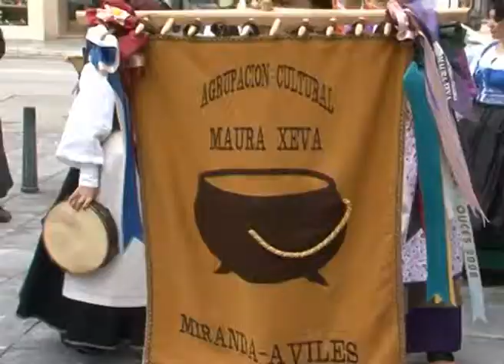R 01 Miercoles Maura Xeva.mp4